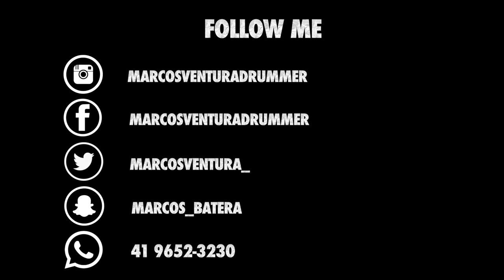Marcos Ventura - BMW S1000rr - Rolé ate Curitiba - Adrenalina Motos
Follow Below